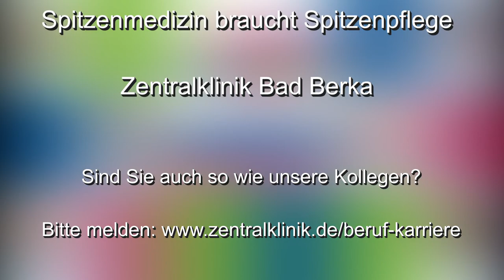Folge 10/14: Was würden deine Patienten über dich sagen?